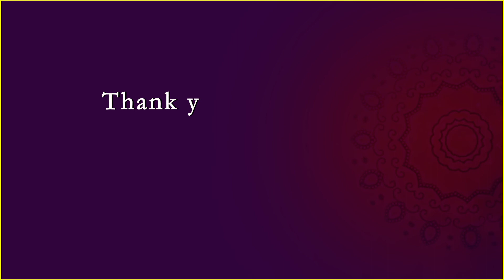List of Important Days in December 2022. | "Christmas🎄" and "Farmer’s Day" .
List of Important Days in December 2022. | Month of "AIDS", "Christmas" and "New Year's Eve" day.

in this video we mentioned all the national ( INDIA ) and International special days in the month of December 2022.
I strongly believe this will help many people to know Important days in December 2022.  and plan their programmes accordingly.